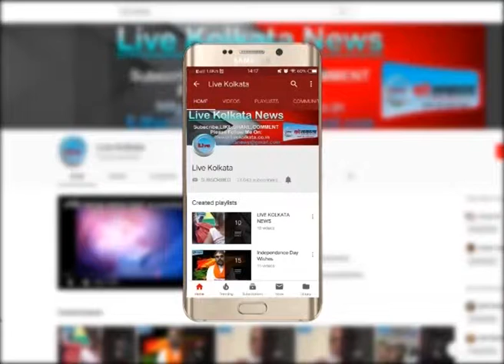दुष्कर्मियों की सजा की मांग पर आदिवासियो ने थाना को घेर प्रतिवाद दिखाया LIVE KOLKATA NEWS